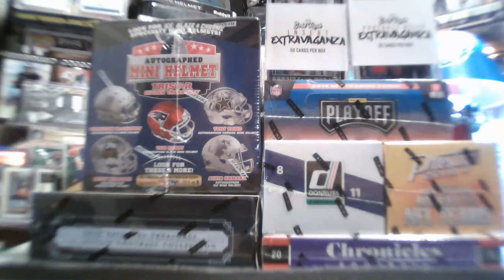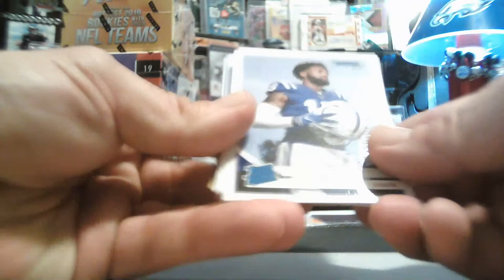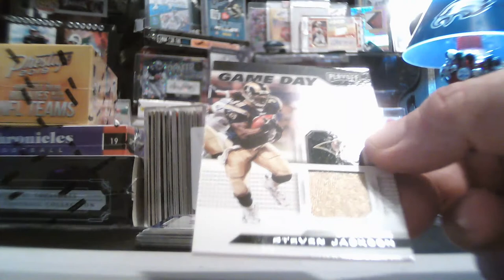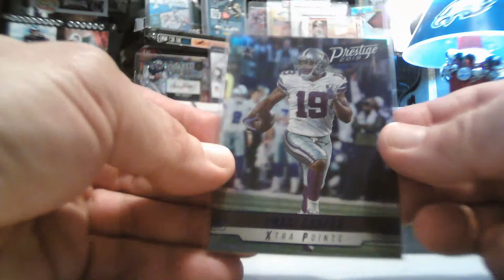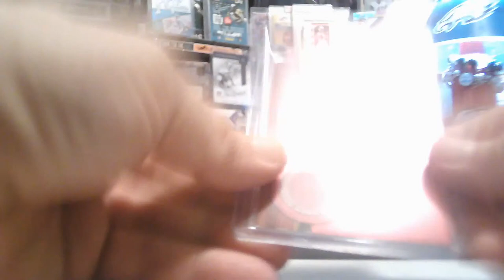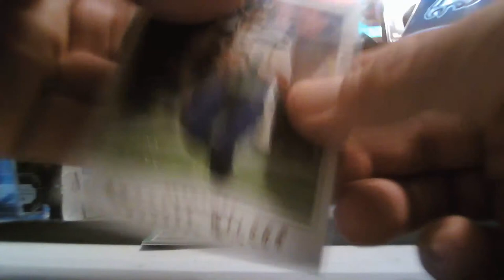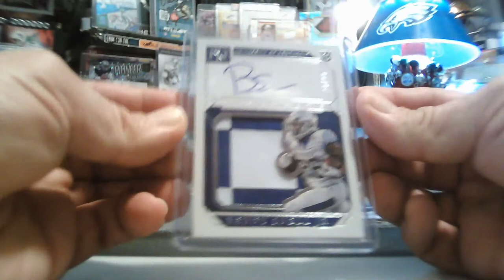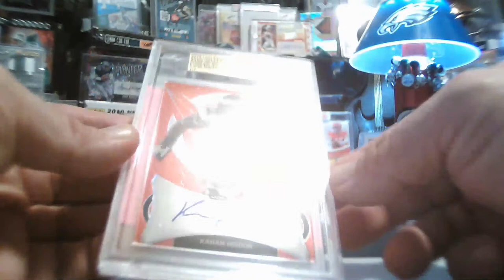5/23/2020 FACEBOOK 8-BOX 2019 NT-COLLEGIATE-CHRONICLES-HELMET MIXER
5/23/2020 FACEBOOK 8-BOX 2019 NT-COLLEGIATE-CHRONICLES-HELMET MIXER